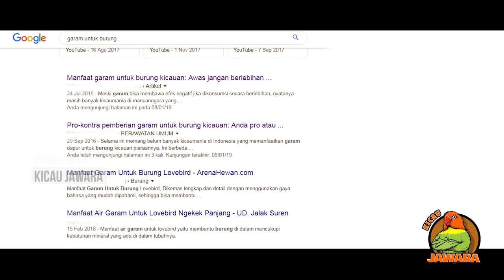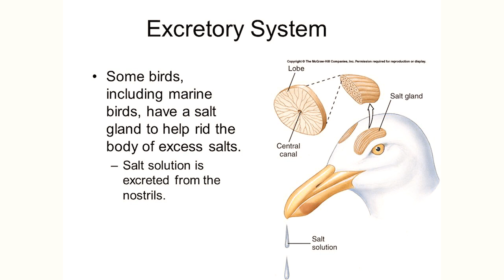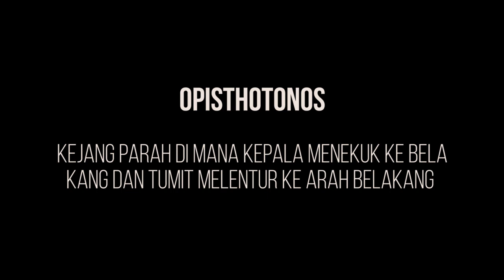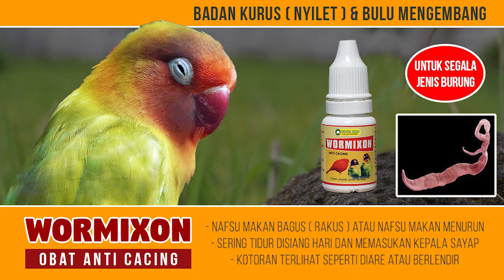INI BAHAYANYA !!! JIKA BURUNG DIBERI GARAM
** Pembelian Kaos Kicau Jawara
Order dan pembelian produk kebutuhan burung bisa melalui
√  Jawara Bird Shop Solusi belanja hemat burungpun sehat
Tayangan ini di dukung oleh Nutri Bird Indonesia